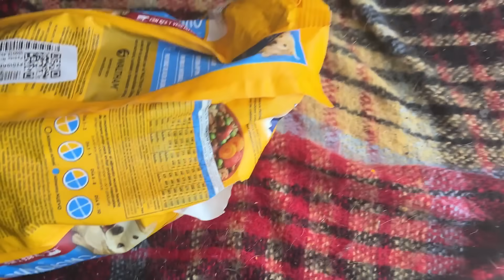Si te sientes triste y no encuentras la salida . Este video llenara tu corazon .. Que buena lecciòn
Abandono, discriminaciòn, parvovirus, hemoparàcito y mas y el no perdio las ganas de vivir .
Esta es la continuacìon de la historya de champ.
Este cachorro que fue abandonado, con sarna , con parvovirus y ahora esto!!
Champ !! eres un campeòn Curate pronto!

Clave interbancaria: 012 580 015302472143
A Nombre de mi Mamà

•Por MoneyGram
A nombre de: Sergio Rubén García Iruegas

A nombre de: Analía Monteverde Gómez

 ¡Gracias!

◼ Otros canales ◼